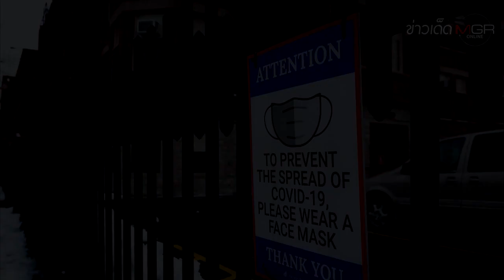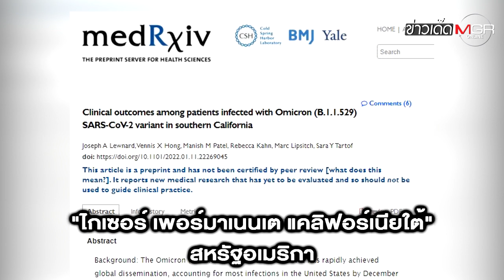"โอมิครอน" ยังอันตรายต่อคนไม่ได้ฉีดวัคซีน! แม้เสี่ยงอาการหนักน้อยกว่า "เดลตา" : ข่าวเด็ดแมเนเจอร์